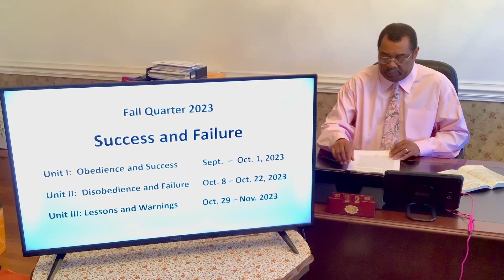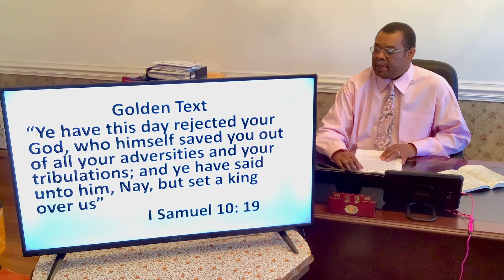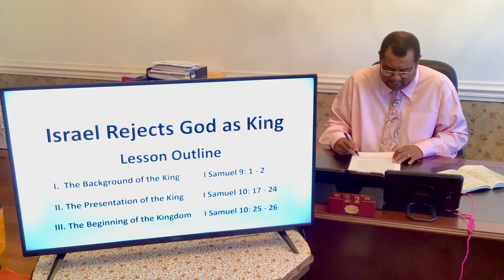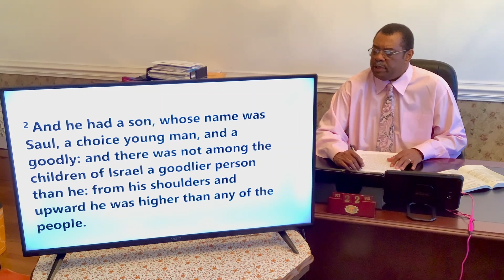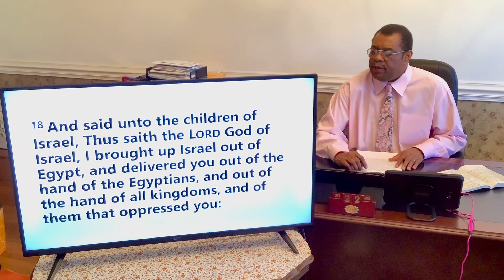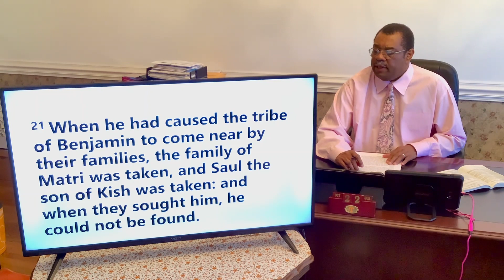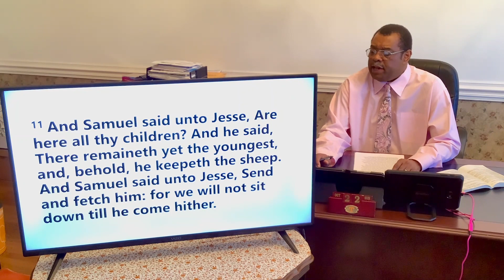"Israel Rejects God as King" 1 Sam.9:1-2; 10:17-26Sunday School Lesson 10.22.23 -Deacon Calvin Smith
"Israel Rejects God as King" 1 Samuel 9:1-2; 10:17-26, Sunday School Lesson 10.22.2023 -Deacon Calvin Smith.

Join us each Sunday at 8:00am for Sunday School here and on the Facebook page: First Baptist Church of Washington Hills

generate income.
First Baptist Church of Washington Hills of Chattanooga, TN

Facebook-First Baptist Church of Washington Hills